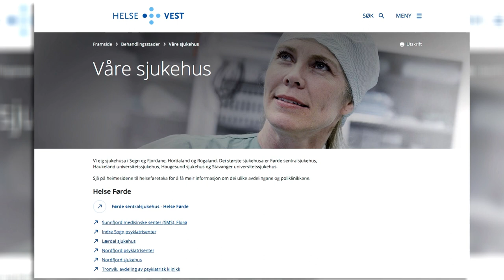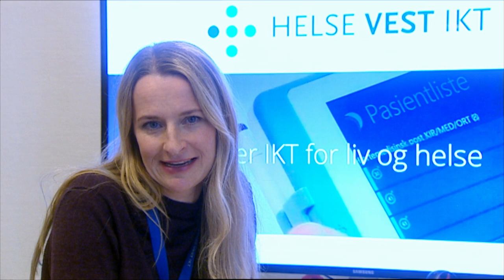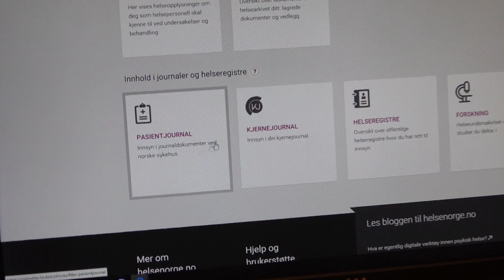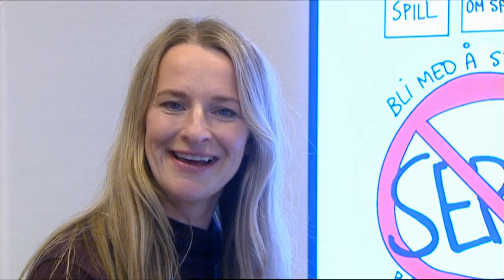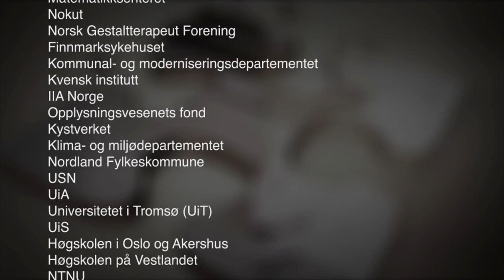Mitt yrke - HELSE VEST IKT